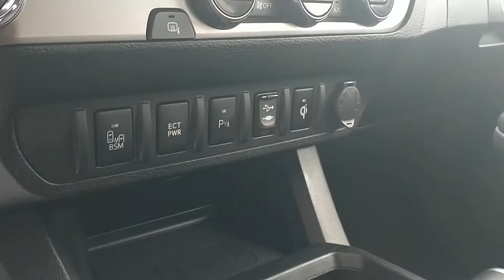VIP James Eastmead